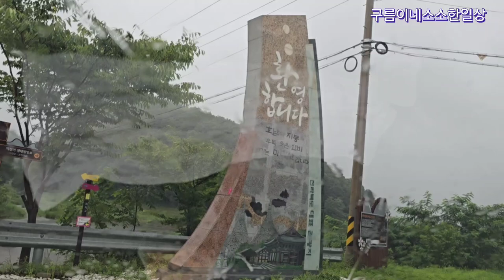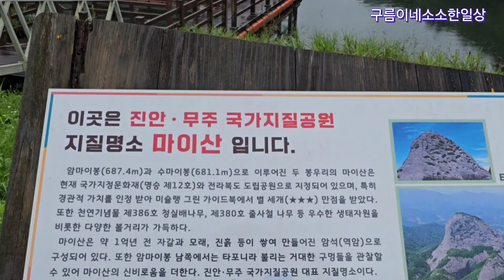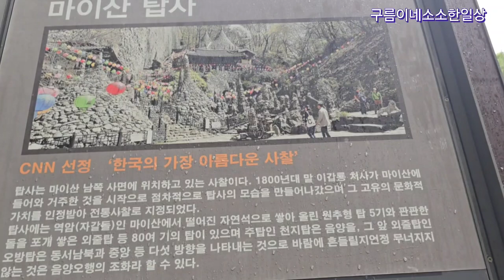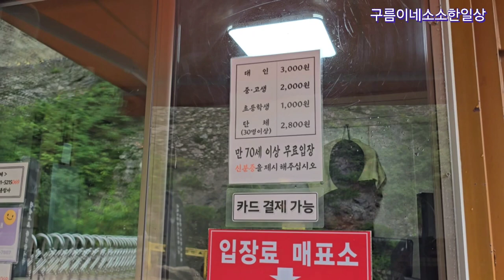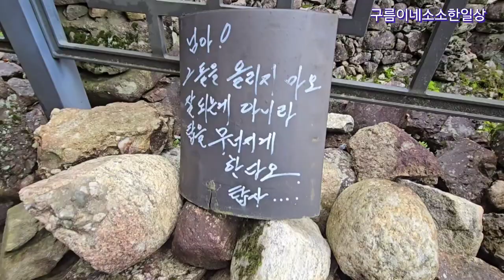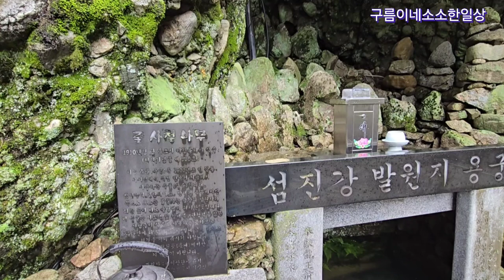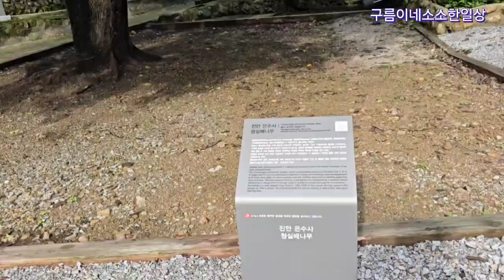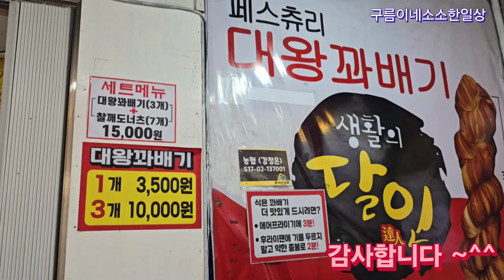한사람의 일생이 담긴곳/진안마이산/CNN선정 아름다운사찰/탑사/은수사/걷기좋은곳/상사화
매년 암벽에서피어나는 능소화를 만나러 가고싶은 진안 마이산 탑사 은수사를 소개합니다#암마이봉#숫마이봉#은수사돌배나무#상사화#걷기좋은여행지#cnn선정아름다운사찰#상사화#진안인삼튀김#들꽃#자운영#사찰여행